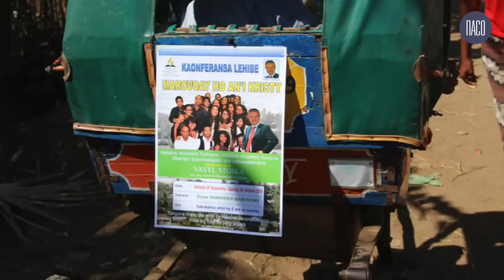Василий Стойка "Миссионер или самозванец?" часть 3